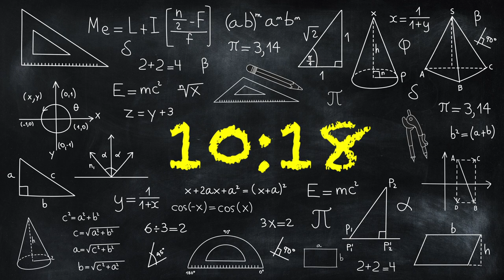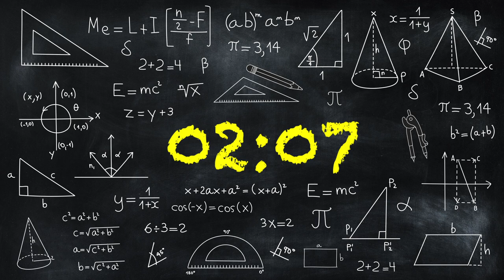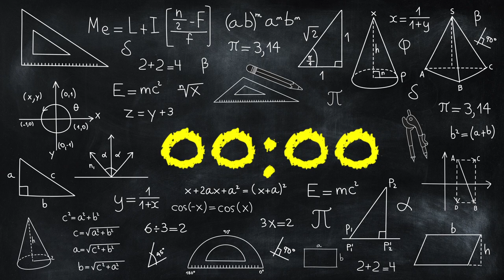15 Minute Math Chalkboard Timer with School Bell 🏫📚📐📏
This video has a 15-minute math chalkboard timer that is perfect for classrooms! The timer features a school bell sound effect that will let students know when it's time to switch activities or signalling the end of a test.